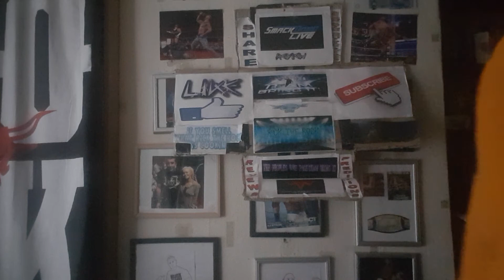WWE smackdown live review 2/5/17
Go and view and like wwa world wrestling alliance on Facebook.